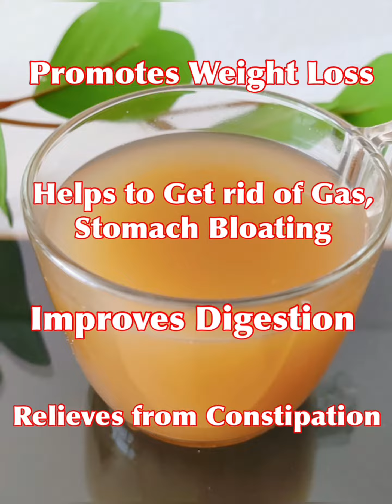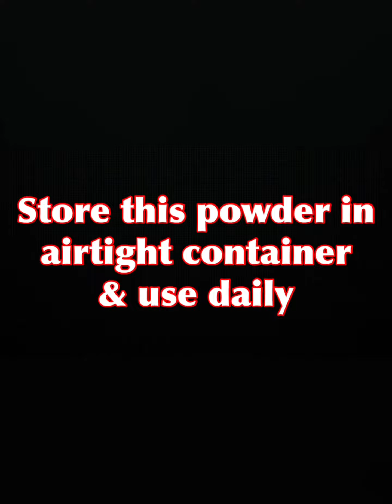Magical Drink to lose 1 to 2 inches belly fat in just 2 weeks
Music credit